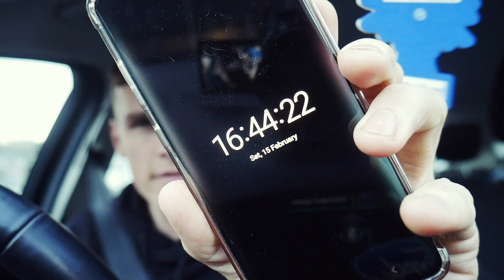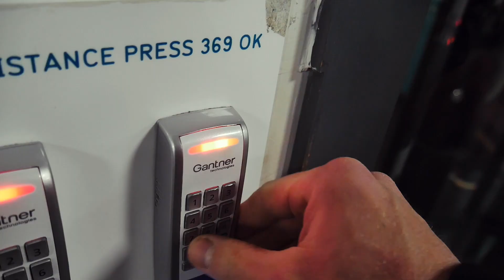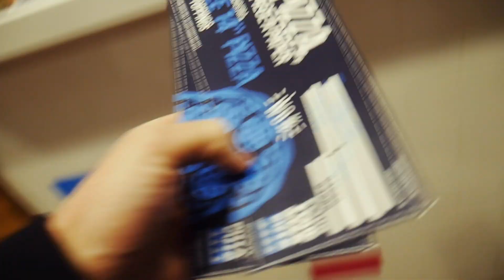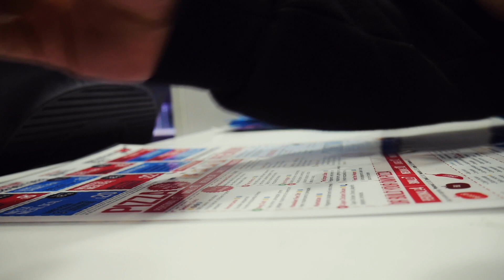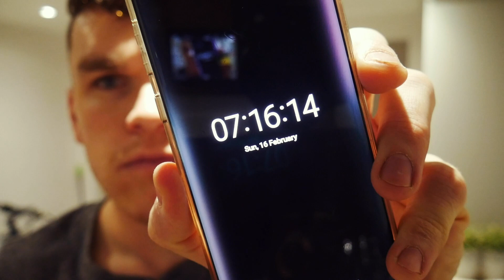SPONSORSHIP WOULD BE ACCEPTED (Four Star Pizza)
(PR Friendly)